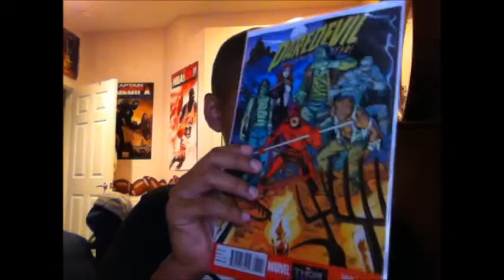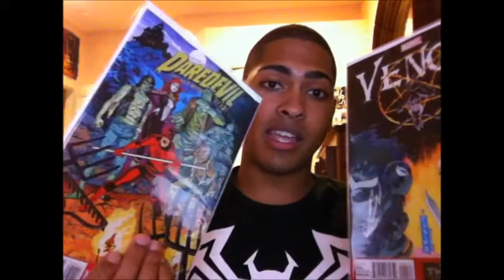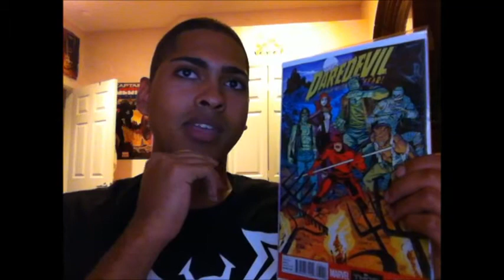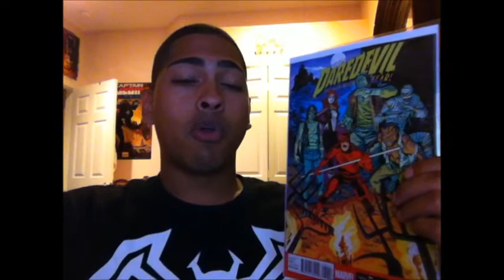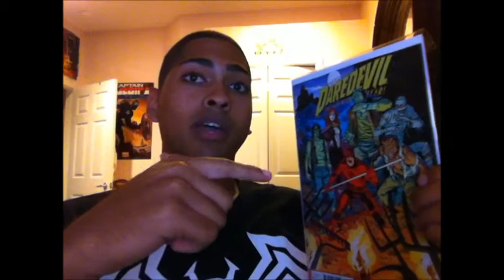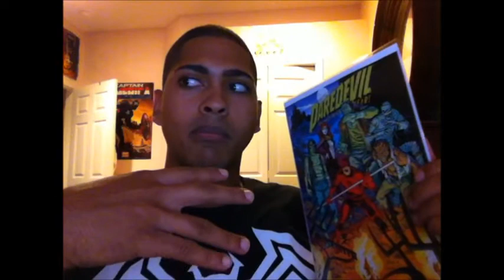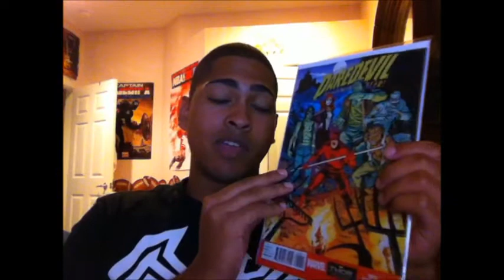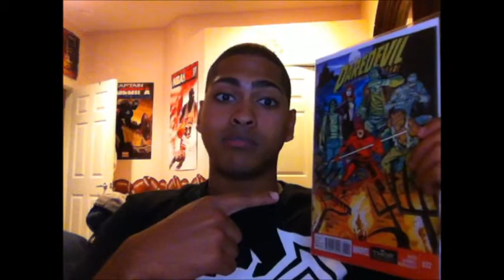Daredevil To be Finished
WHY GOD. WHY!